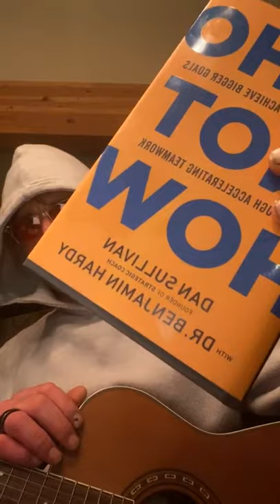These Instagram LIVES Are FUN! - Ben Greenfield Live Motivation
Ben Greenfield Fitness
Coach. Author. Speaker.
Combining ancient wisdom with modern science.

First 5 Minutes of Automated Transcript:
00:00
you're now live i did it
00:04
cool hey so if you've been following me
00:06
00:08
first of all i'm dressed up like a
00:10
christmas elf tonight white hoodie
00:12
red glasses very very festive
00:15
i also just finished punishing an
00:17
amazing dinner
00:18
of bone marrow and pumpkin
00:21
a little bit of salt and uh for
00:25
uh for my dessert i get asked a lot
00:29
about whether or not
00:30
i have dessert i did have a piece of a
00:32
maple pecan keto brick
00:34
for dessert those things are massive
00:36
they're like a thousand calories i just
00:38
eat them in little chunks kind of nibble
00:40
on a little bit at night
00:41
for a nice little blood sugar friendly
00:43
treat
00:44
and um i'm just messing around on my
00:47
guitar
00:49
because my wife and kids are gone
00:50
[Music]
00:53
in a christmasy mood
01:01
[Music]
01:20
anyway so i thought i'd play a christmas
01:21
song um and i thought i would answer
01:25
a few of your guys's uh questions so
01:28
let's do
01:29
let's do three live questions rapid fire
01:33
and then i will play you guys a
01:34
christmas song and then
01:36
i am going to go and read i've got a new
01:39
book
01:40
that just arrived today this one who not
01:43
how
01:43
it's kind of like just as the name
01:45
implies almost like a book on on
01:47
outsourcing written by this guy named
01:50
dan sullivan and benjamin hardy
01:52
benjamin wrote a great book called
01:53
personalities and permanent
01:55
which is really good uh this book is
01:57
okay
01:58
i have a feeling that they probably
02:00
could have written this book with like
02:01
five pages instead of a whole book
02:03
because it's pretty much just like find
02:05
amazing people
02:06
and surround yourself with them to do
02:08
the things that you're trying to figure
02:09
out how to do don't ask how can i do
02:11
this
02:11
ask who can do this for me um that's
02:13
basically the essence of the book
02:15
so uh questions what do i eat when i get
02:18
the munchies
02:19
um honestly gum like that's gum and
02:23
usually a little xevia soda
02:25
uh is my go-to for the munchies that's
02:27
my trick
02:28
as simple and stupid as that sounds i
02:30
order this uh
02:31
gum from south america it's like really
02:33
really good tree resin wax i forget the
02:35
name it's like
02:36
chickley something like that c-h-i-c-l-e
02:40
um all-time best peptide says tim
02:42
question number two
02:44
probably for covering most bases that
02:46
you want to cover
02:47
it would be uh bpc157 bbc 157
02:51
is probably at the top of the totem pole
02:53
in terms of safety
02:55
and covering a wide range of of needs
02:58
like recovery
02:59
fighting inflammation helping with
03:01
soreness
03:02
etc so i would say bpc157
03:05
and then um let's see
03:11
what is my bedtime what is my bedtime i
03:14
usually go to bed
03:16
um well it
03:19
i i go to bed about 9 30 i go to sleep
03:22
about 10 but i'm usually in bed at 9 30
03:24
reading books like i'm going to play you
03:26
guys a song
03:26
and then i will literally just curl up
03:28
in bed with a book
03:29
read a book and then these days i'll get
03:32
up usually like
03:33
5 30 or so sleep around seven seven and
03:35
a half hours
03:36
so um anyways
03:39
those are the top three questions uh and
03:42
03:44
uh what do you call it feed i think it's
03:47
called
03:47
i don't know i'm not i'm not good at
03:49
social media but i think it's called a
03:50
feed that you follow and you can see
03:53
what i had for dinner and my recipe
03:56
on what i had for dinner i know there's
03:58
so many other questions but
04:00
i'm just gonna play this song that
04:03
i just figured out how to play so my